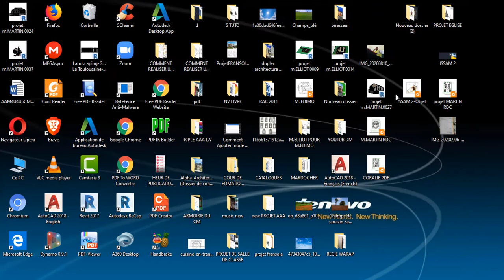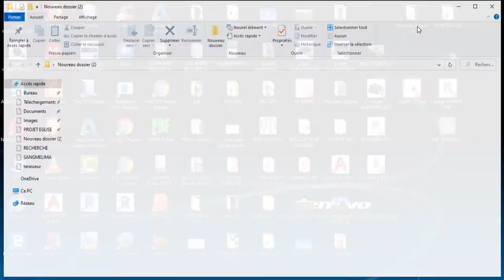COMMENT FAIRE UNE CAPTURE D'ECRAN POUR UN PROJET SUR AutoCAD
Dans cette vidéo ALPHA ARCHITECTURE ACADEMY te montre comment faire une capture d'écran
pour un projet sur AutoCAD